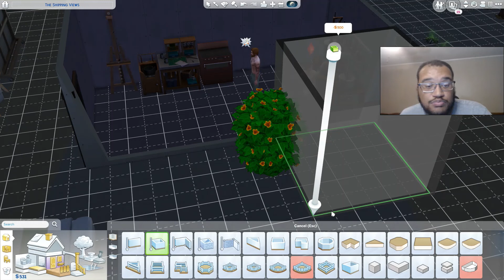SWIPE THAT FOR ME! \\ THE SIMS 4 \\ ECO LIFESTYLE #4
Karter and Miguel continue to strive for greatness.